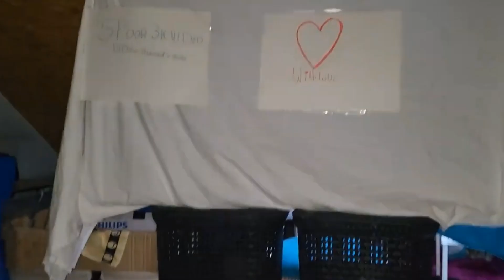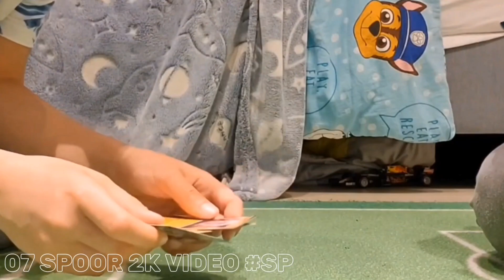This Was 2023 | Video Awards 2023 In Preview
This Was 2023 Goodbye and Imagine the magic of 2024❤️ (ENJOY 2024)